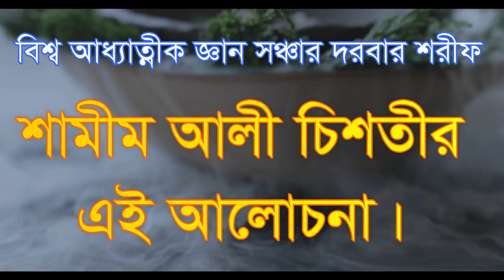,,যারা বলে আমরা পূর্ণ মোসলমান ,jara bole amra porno mosolman asole porna,